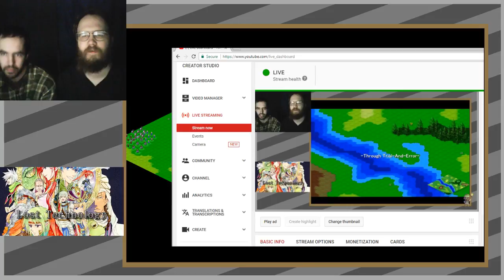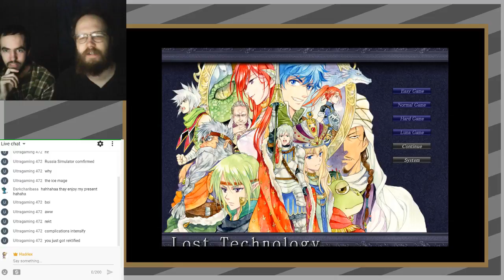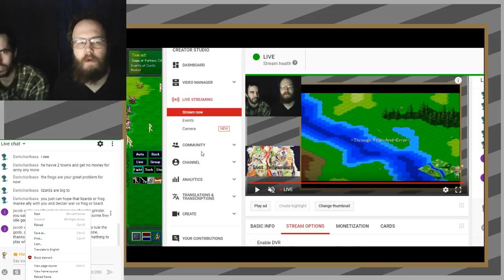Lost Technology - First Impressions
A surprise stream wherein I give Lost Technology a whirl.